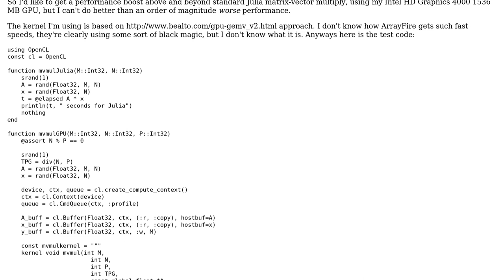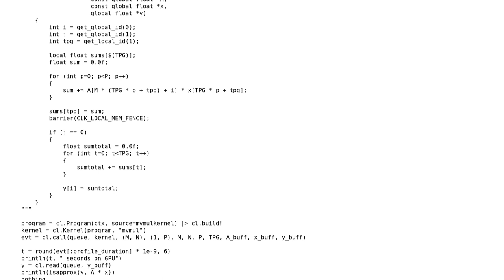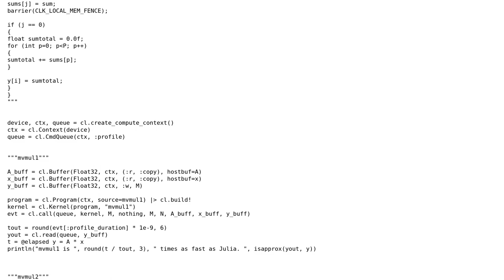Code Review: Speeding up OpenCL matrix-vector multiplication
With thanks & praise to God, and with thanks to the many people who have made this project possible! You are responsible for your own actions.